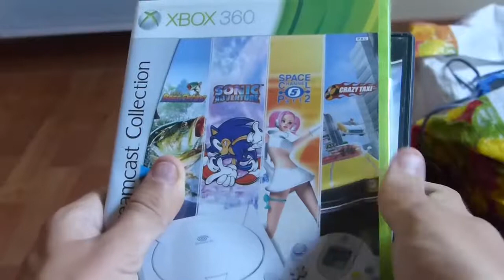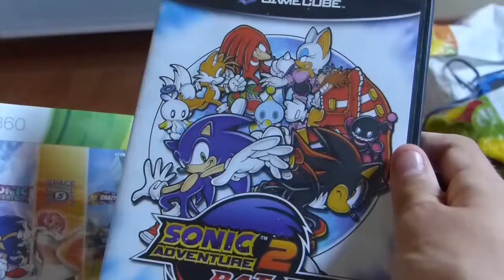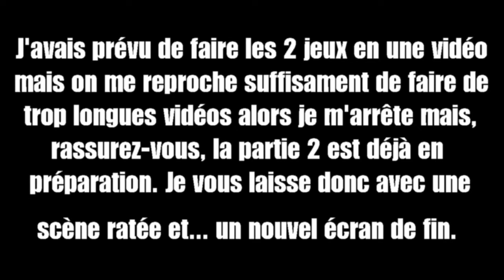Sonic Adventure - Partie 1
On est parti pour se taper une petite série de jeu Sonic et, croyez-moi, on va être jouasse !